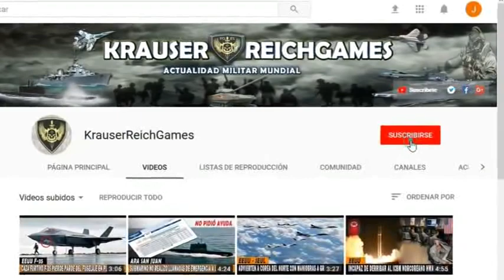EE.UU|| HACE ANUNCIO QUE CONFIRMA INTERVENCIÓN "LOS DÍAS DE MADURO ESTÁN CONTADOS"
El presidente de Estados Unidos, Donald Trump, está decidido a aplicar un plan B, C, D, E y F para Venezuela, en el que se incluiría una posible intervención militar.